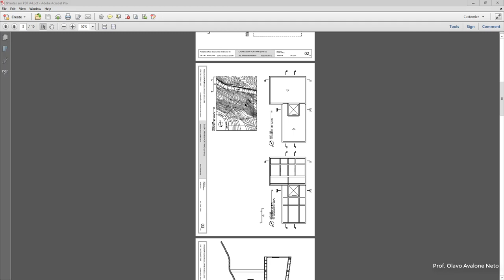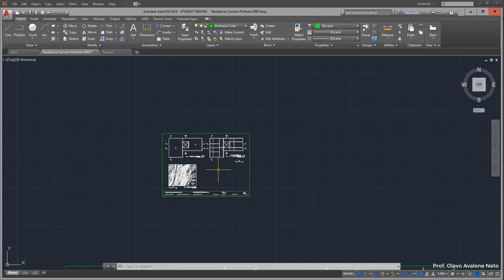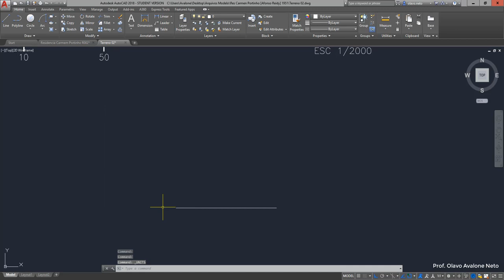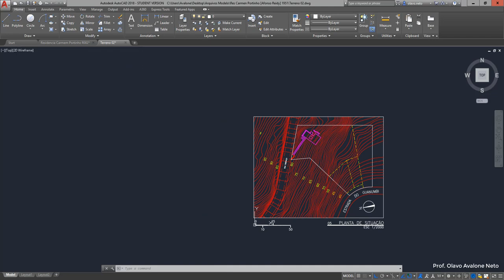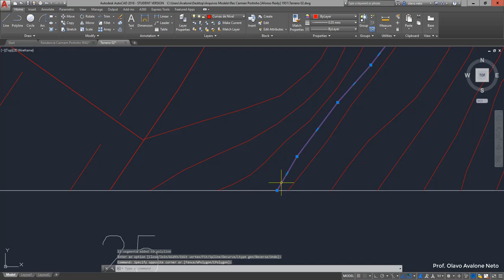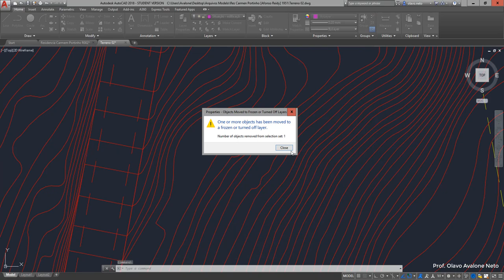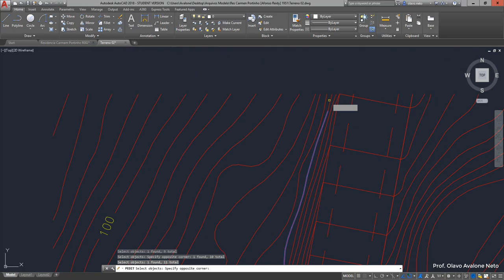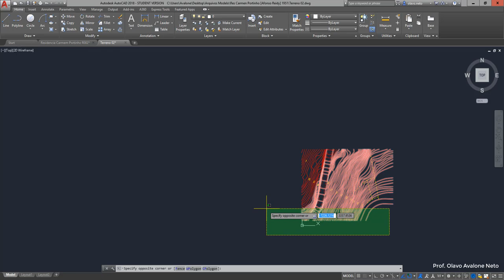Desenho de Terreno no AutoCAD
Como desenhar terrenos no AutoCAD à partir de um arquivo PDF vetorial.
Como desenhar curvas de nível à partir de uma imagem vetorial.
Comandos: PEDIT (polyline edit), align.